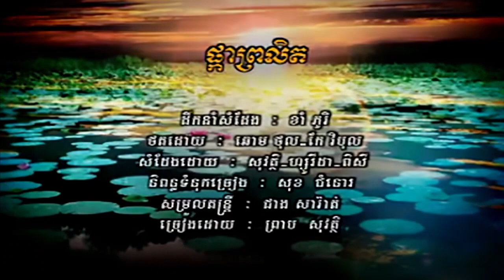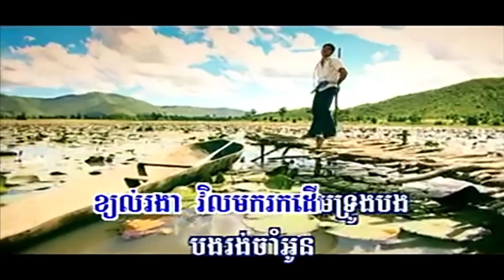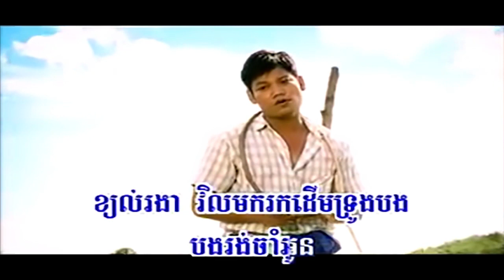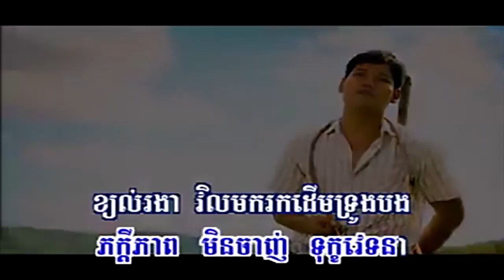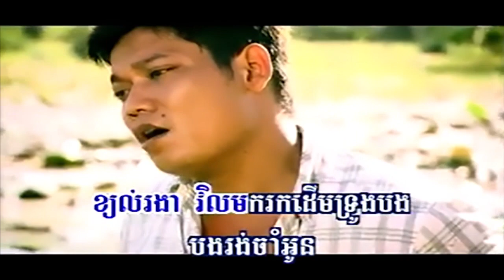ផ្កាព្រលិត (ព្រាប សុវត្ថិ), ភ្លេងសុទ្ធ, HD MV Karaoke, HM VCD Vol 94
Title: ផ្កាព្រលិត
Singer: ព្រាប សុវត្ថិ
My Channel: Entertainment KH